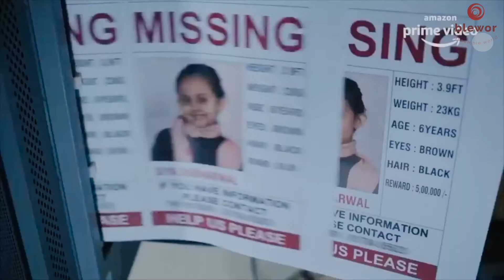Breathe Into The Shadows Review | Amazon Prime Video | Utkarsh Mishra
Breathe Into The Shadows Review By Utkarsh Mishra